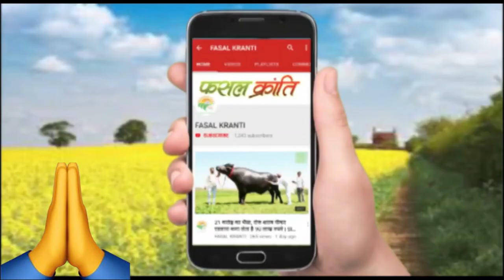CSKHPKV में स्नातकोत्तर छात्र वर्ग के लिए वरदान सिद्ध हुई राष्ट्रीय कृषि उच्चत्तर शिक्षा परियोजना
Himachal Pradesh Krishi Vishvavidyalaya (renamed as Chaudhary Sarwan Kumar Himachal Pradesh Krishi Vishvavidyalaya in June, 2001) was established on 1st November, 1978.The College of Agriculture (established in May, 1966) formed the nucleus of the new farm University. It is ICAR accredited and ISO 9001:2015 certified institution. The Indian Council of Agricultural Research has ranked this University at eleventh place among all farm universities of the country.

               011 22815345